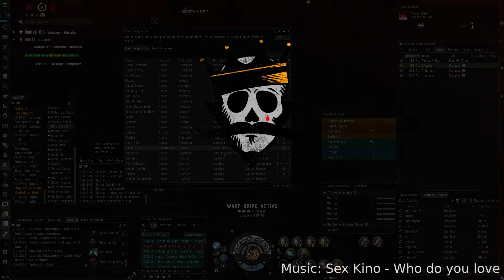Transgress | Scrap in Roniko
Transgress vs. F.13 WH corp (Don't wake up death)
Logistic perspective of fight
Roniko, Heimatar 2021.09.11